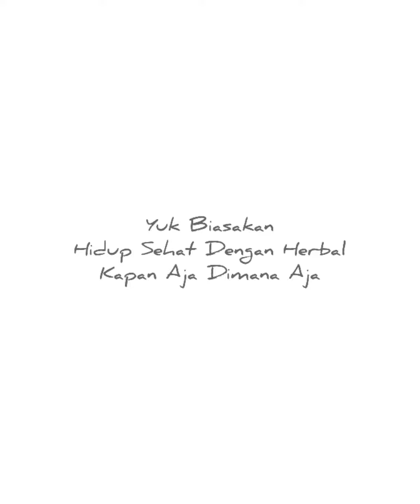CARA SEDUH KOPI JAHE TUBRUK (ginger coffee bag) KHAS RUMAH KOPI SOLOK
Kita tentu tak asing lagi dengan kopi dan jahe, dua bahan yang sangat bermanfaat untuk kesehatan...
Kini @rumahkopi_solok mencoba menyajikan KOPI JAHE TUBRUK special untuk sobat smua...
KOPI JAHE TUBRUK terbuat dari 100% kopi Arabika dan jahe merah pilihan... tanpa ada campuran lain.

"Manfaat KOPI JAHE TUBRUK"
-Mencegah penyakit syaraf.
-Melindungi gigi.
-Menurunkan kemungkinan kanker payudara.
-Mencegah batu empedu.
-Melindungi kulit.
-Mencegah diabetes.
-Mencegah sirosis hati.
-Manfaat kecantikan kulit.
-Meningkatkan imunitas tubuh
-mengatasi pegal-pegal dan nyeri otot
-menghangatkan badan
-menenangkan pikiran

Buat sobat yang ingin mencoba KOPI JAHE TUBRUK bisa DM ato japri via WA 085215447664
Bisa juga transaksi via Tokopedia Bukalapak dan shopee